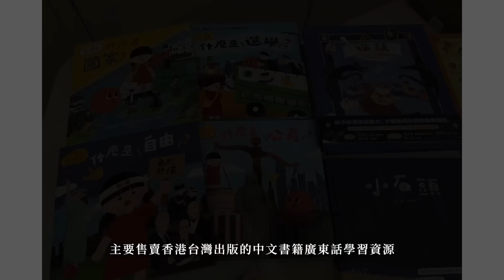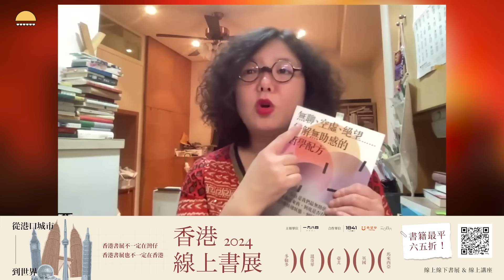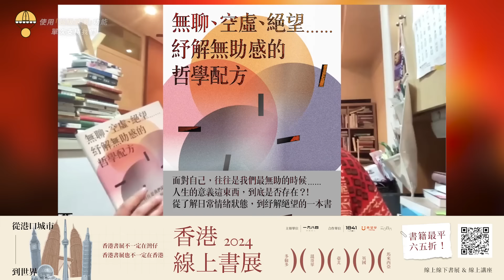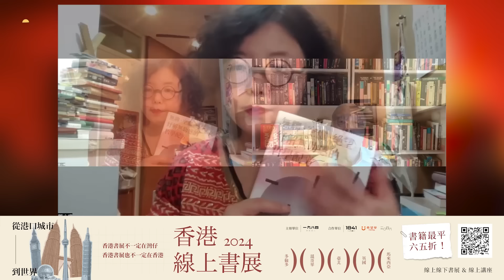2024香港線上書展｜陶國璋 X 鄧小樺：如果感覺絕望無助，學者陶國璋教你試用一些哲學的藥方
面對各種現實的壓力，無論留港還是離港，都會感覺到無助的感覺，不知人生意義何在。這些心理的感受，原來也可用哲學角度思考，並加以療癒？哲學學者陶國璋，根據多年思考和研究，加上與青年學者的對話，完成《無聊、空虛、絕望⋯⋯紓解無助感的哲學配方》一書，以哲學思考來幫助大家尋找平衡情緒的方法。